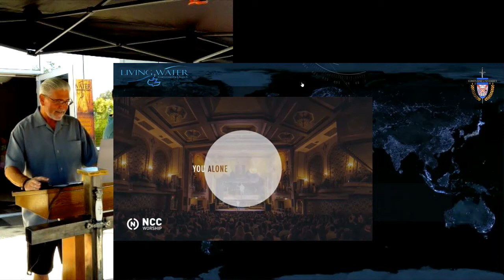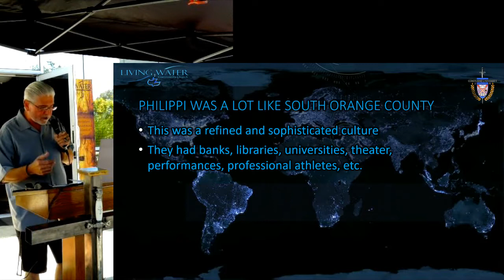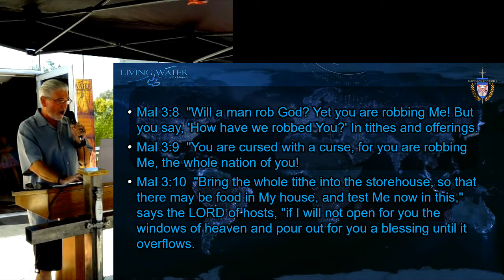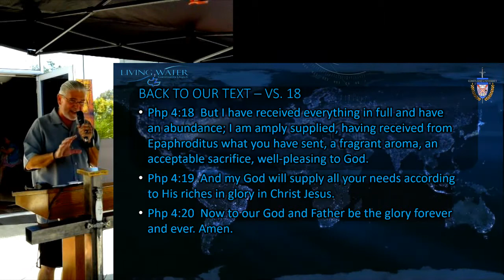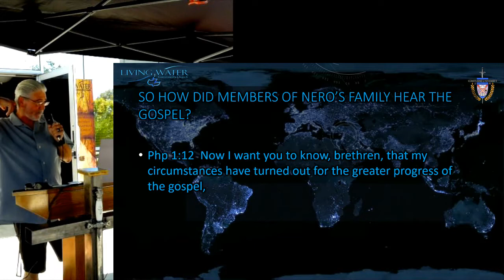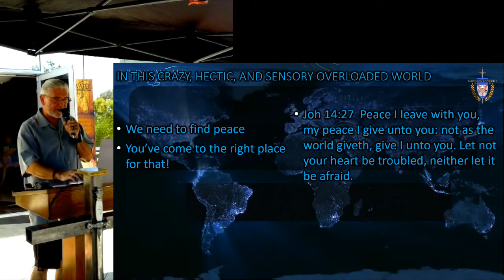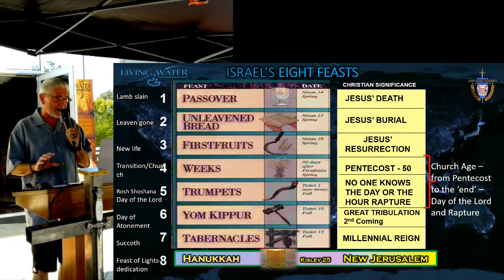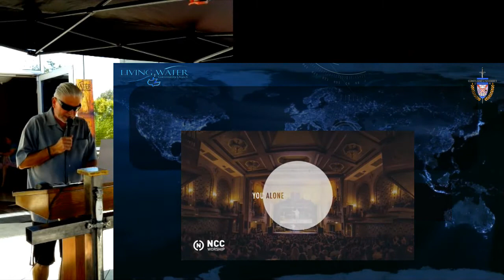You Can't Outgive God Philippians 4 vs 14 to end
Paul ends the letter to Philippi by thanking them for being the only Church  that supported him on his missionary journeys.  God blesses those who give!